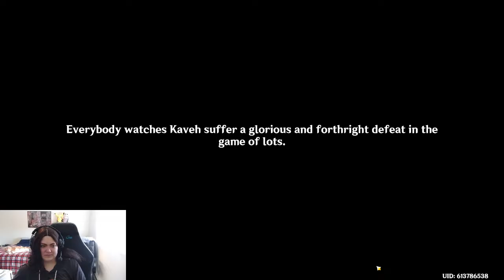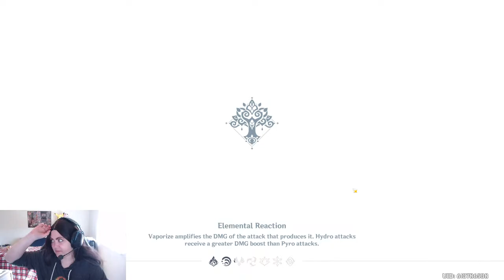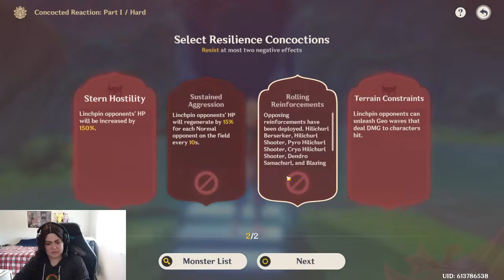Playing Genshin! Trying out the new event :D